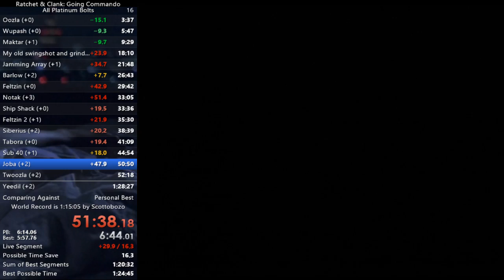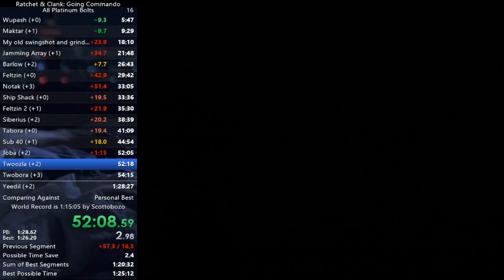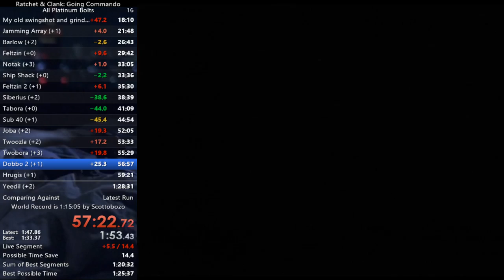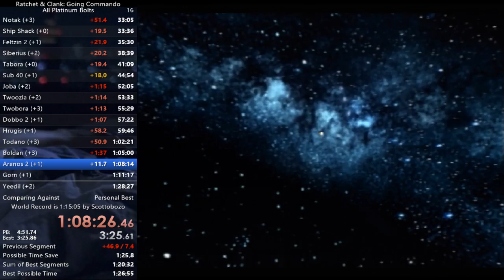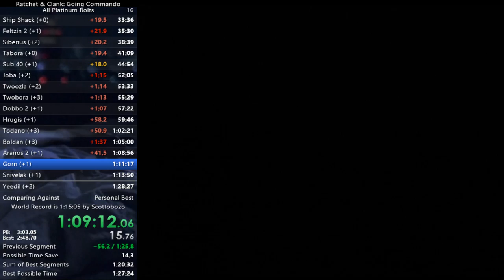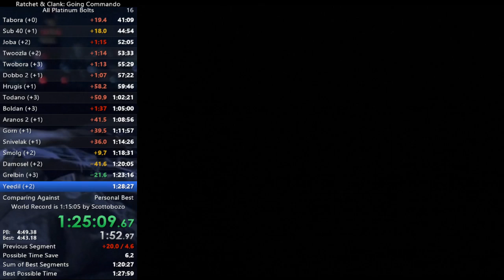RaC 2 APB Speedrun in 1:28:08